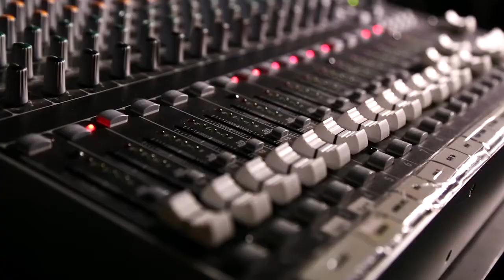Inside the Studio with Evan Sanford - Rep. Pete Aguilar '01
Inside the Studio is a multi-platform program (TV, Radio, Podcast) on KDAWG at the University of Redlands. Hosted by Evan Sanford, the show consists of interviews with members from the University as well as local city members. Guests like Dr. Jane Goodall, soccer legend Landon Donovan, songwriter and composer Richard Sherman, journalist James Fallows, and Rep. Pete Aguilar have also appeared on the program. The show first started in January, 2015 and very quickly gained momentum. For its second show with Marion Lazan (Holocaust survivor), Inside the Studio was named “Best Entertainment Program” by College Broadcasters, Inc (CBI). An interview with actor Mario Lopez, garnered Inside the Studio a finalist for Best Celebrity Interview by the Intercollegiate Broadcasting System. Additionally, CBI named Inside the Studio a finalist for "Best Entertainment Program" in August, 2016.